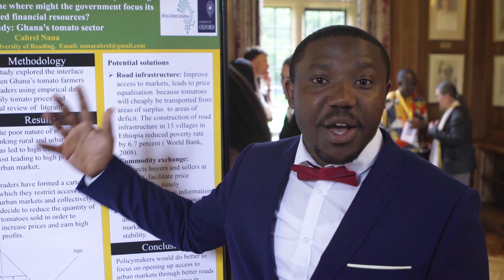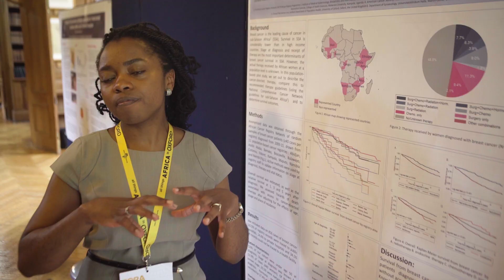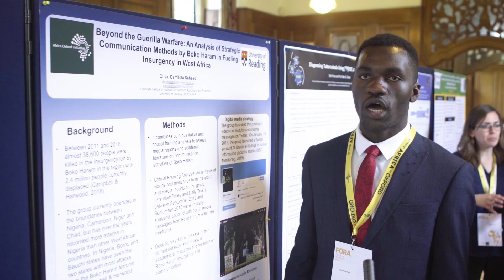Focus on Research Africa Conference- highlights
AfOx hosted the FORA Conference on May 17. FORA brought together experts from both Oxford and our partner African institutions from multidisciplinary fields to share knowledge, ideas and solutions on varied Africa-related issues.